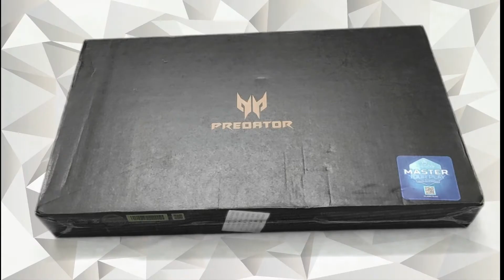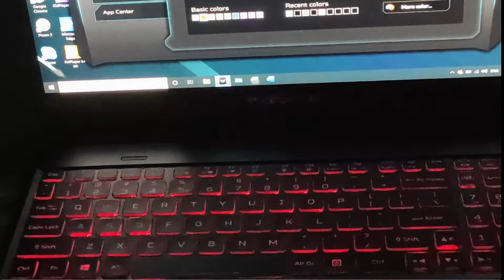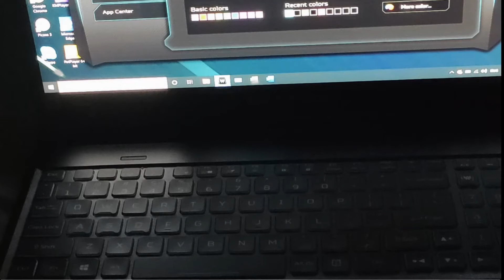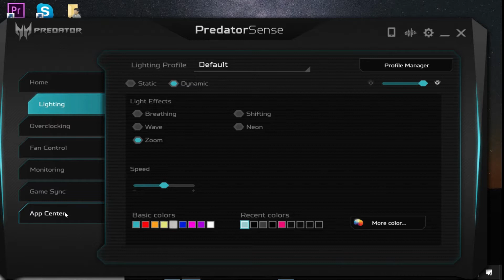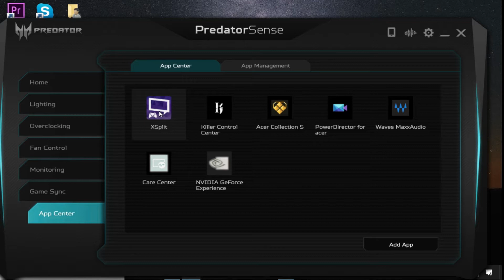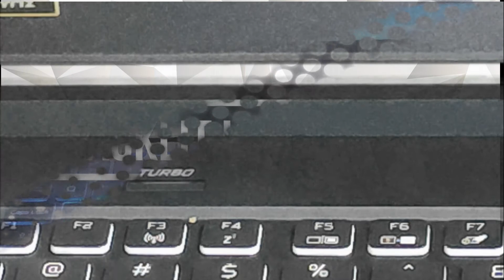ACER PREDATOR TRITON 300 UNBOXING AND REVIEW MALAYALAM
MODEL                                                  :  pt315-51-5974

SERIES                                                  : PREDATOR TRITON 300

COLOUR                                                : ABYSSAL BLACK

TYPE                                                      : GAMING LAPTOP

BATTERY BACKUP                              : 8 HOURS

DEDICATED GRAPHICS -
MEMORY CAPACITY                          :  4 GB

PROCESSOR VARIANT                     : 9300 H

MEMORY SLOT                                   :2

GRAPHICS PROCESSOR                  : NVIDIA GEFORCE GTX 1650

OS ARCHITECTURE                          : 64 BIT

SYSTEM ARCHITECTURE                : 64 BIT

USB PORTS                              : 1 x USB 2.0 , 2 x USB 3.1 , 1 x USB 3.1 [TYPE C ]

HDMI PORT                                        : 1

HARDWARE INTERFACE                  : SATA

ETHERNET                                         : GIGABIT , WAKE – ON – LAN READY

BLUETOOTH                                      : v5.0

WEB CAM                                         : HD 720 WEBCAM

POINTER DEVICE                            : MULTI GESTURE TOUCHPAD

DISPLAY                                           : IPS DISPLAY

KEYBOARD                                   : 4 – ZONE RGB KEYBOARD

FEAUTURES

BACKLIT KEYBOARD
LITHION BATTERY